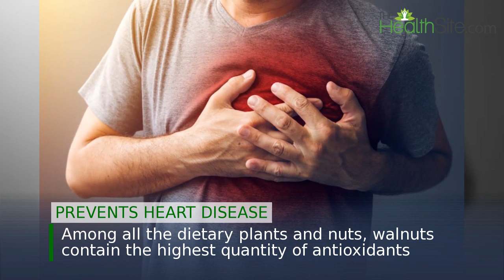10 reasons to include walnuts in your bowl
Starting from protecting your heart health to improving semen quality, walnuts come with a plethora of health benefits. Read on to know more.